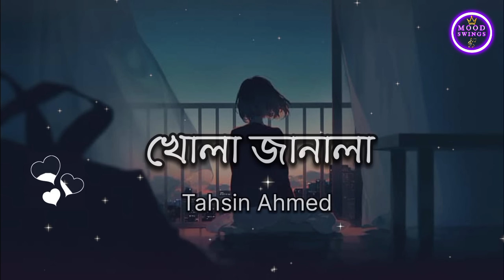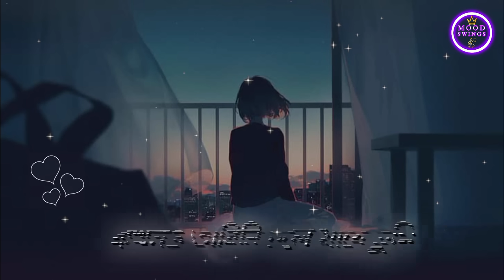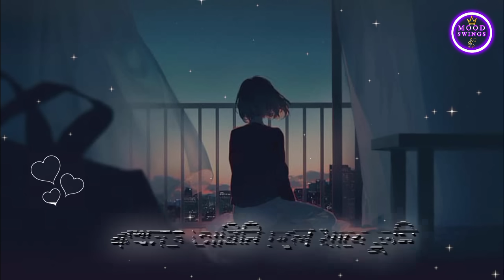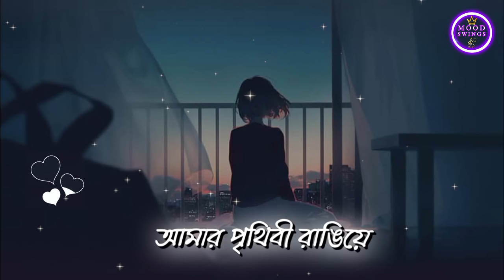Khola Janala Lyrics (খোলা জানালা) | Tahsin Ahmed | Mood swings ✨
Khola Janala Lyrics by:

Khola Janala song is sung by Tahsin Ahmed Originaly This Song Is Sung by Wakilur Rahman Milu from Swat Bangla Band. Kokhono Vabini Chole Jabe Tumi Bengali Song Lyrics written by Iaminul Islam. Director By Nafi Neetol Sinha. The Song Khola Janala Song was Released by Bancrypted on youtube on 6 Oct 2019.

Song: Khola Janala
Singer: Tahsin Ahmed
Lyrics: Iaminul Islam
Director: Nafi Neetol Sinha
Movie: Aborton – The Circle